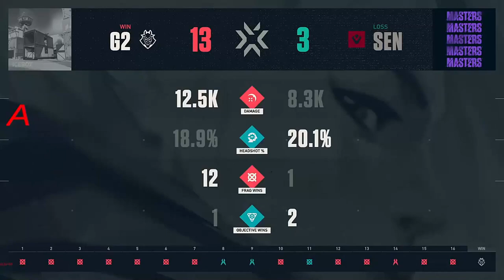Round 2 ! G2 Esports vs Sentinels HIGHLIGHTS VCT 2021 Stage 3 Masters Berlin Group D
G2:
Spain mixwell
Lithuania nukkye
Denmark AvovA
Spain koldamenta
France keloqz
United Kingdom neilzinho